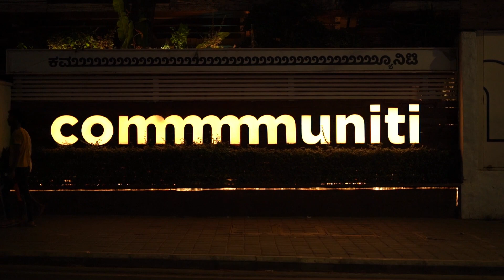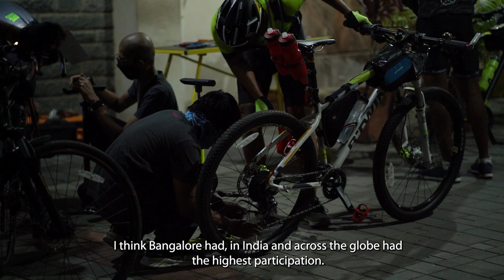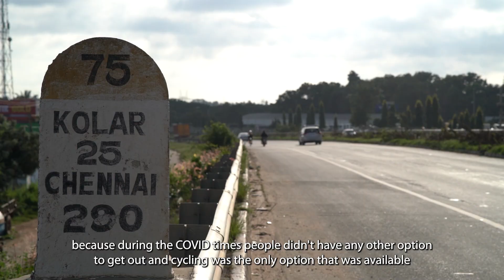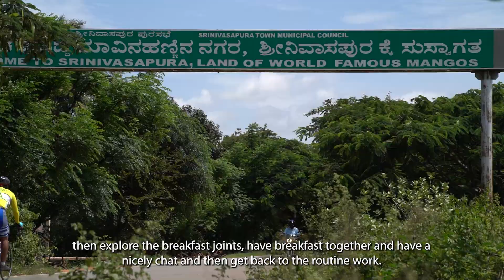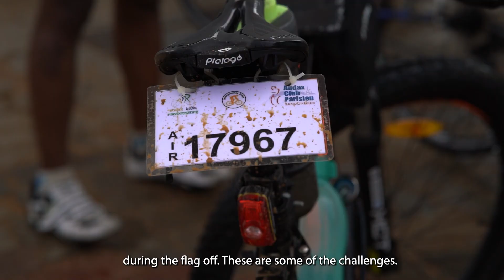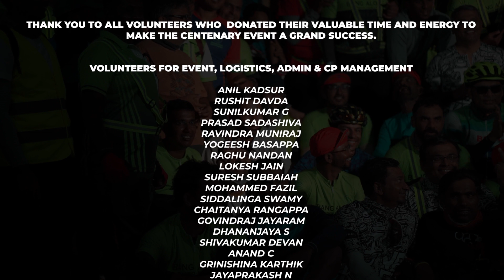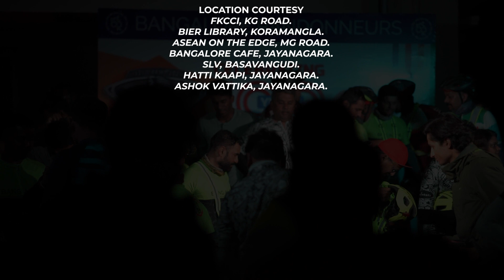Centenary BRM 200 2021 - Bangalore Randonneurs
A short film on Bangalore Randonneurs, celebrating a 100 years of randonneuring.
The Centenary 200 BRM, with a whooping 300 participants, the highest number of participants in India and across the globe.

Film by
Histogram Studio

Direction & Videography
Shwetha Kudaravalli
Chandana Puttalingaiah

Editor
Likith Raj

Music
Joel Sakkari